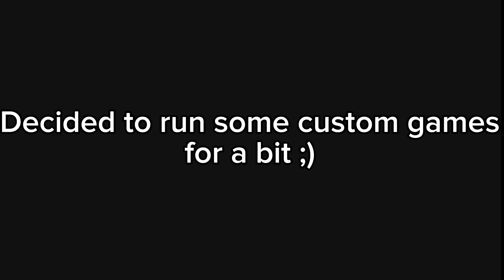Black ops 3 moments but I suck at zombies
Hey guys! I hope you guys enjoy todays video! We hopped on BO3 today and had a great time! Lmk if you guys wanna see more throwback COD. I hope you guys have a great rest of your day and I’ll talk to you all later ✌️